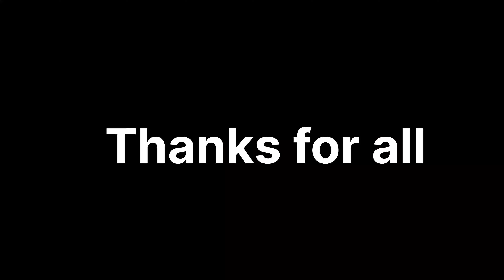all toys and edit trailer tractor 🚜🚜🚜🚜